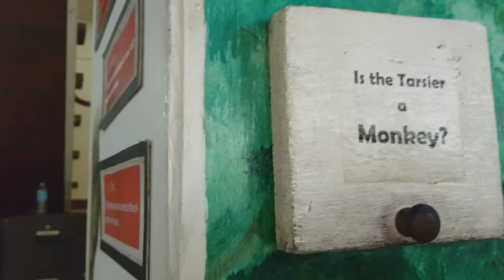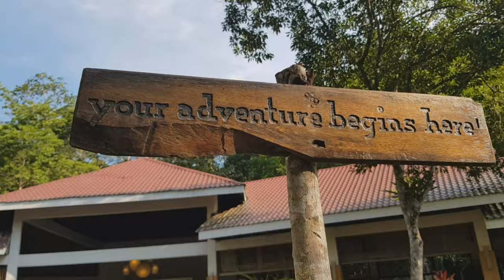ADVENTURE IN BOHOL | IT'S MORE FUN IN THE PHILIPPINES | Ben's Adventure TV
We did a one day DIY tour in Bohol, Philippines and it was so much fun!
Chocolate Hills, tarsiers and many more all in one video!